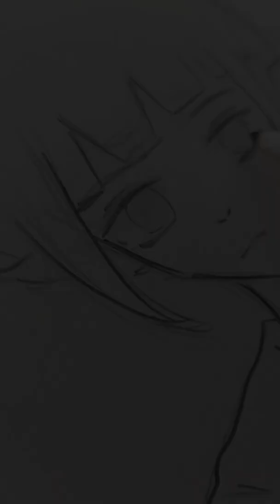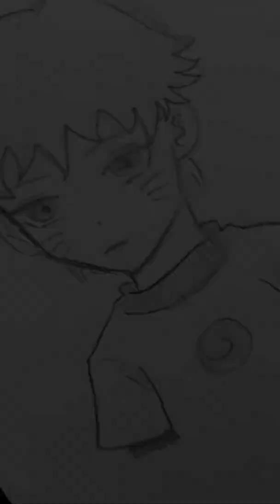Naruto characters speed drawing|| Art Today